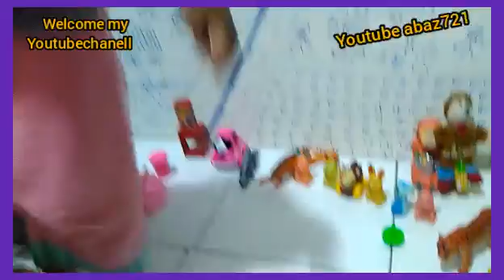CARA BERMAIN MAINAN EDUKASI ANAK 3 TAHUN by abaz721 bukan artis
mainan edukatif bayi 9-12 bulan
mainan edukasi bayi usia 9 bulan